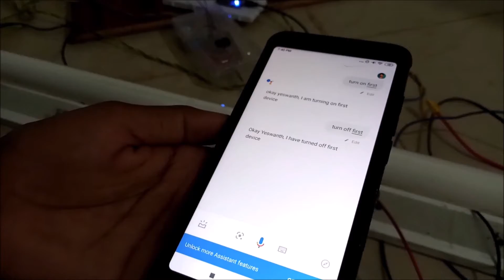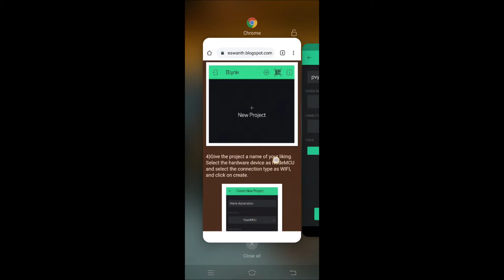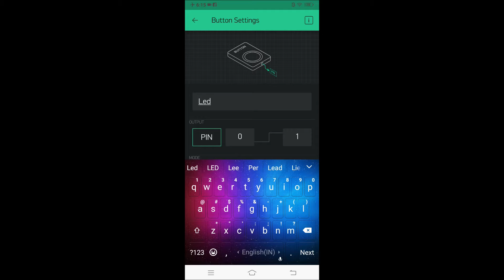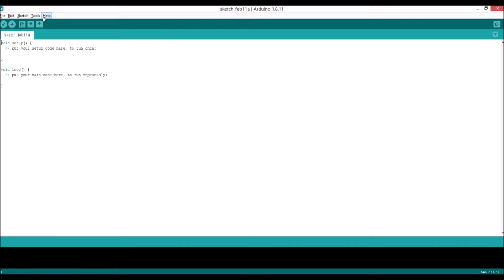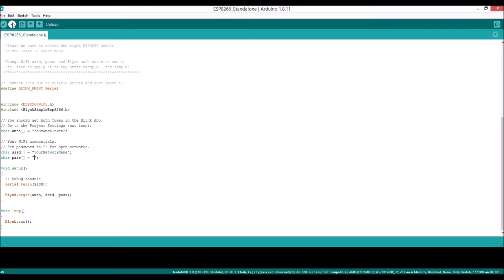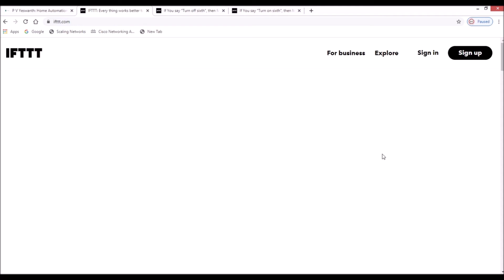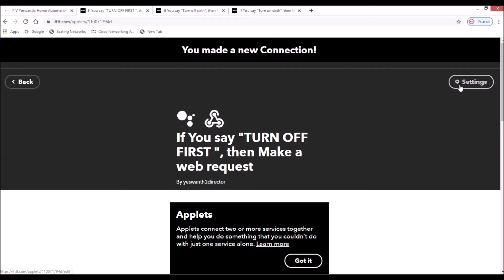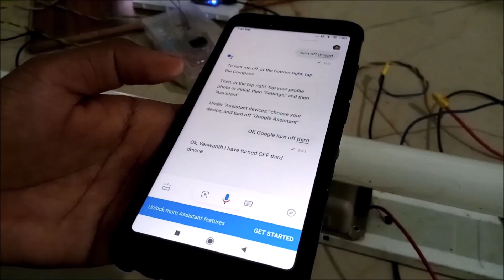Home Automation by using Google Assistant & Node MCU & BLYNK (In telugu)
In this video the process of controlling electrical or electronic appliances by using google assistant (Say OK Google and control your device) and blynk app is explained.